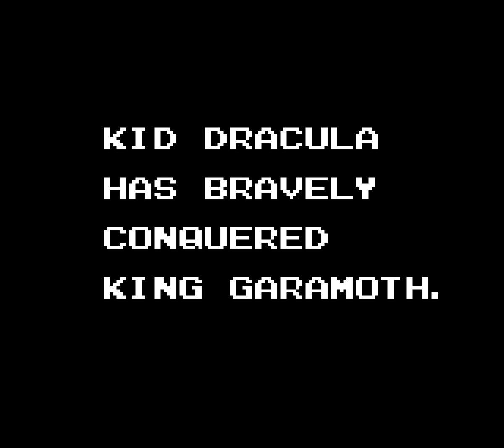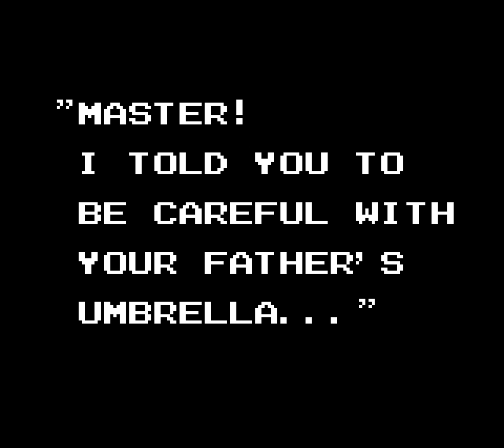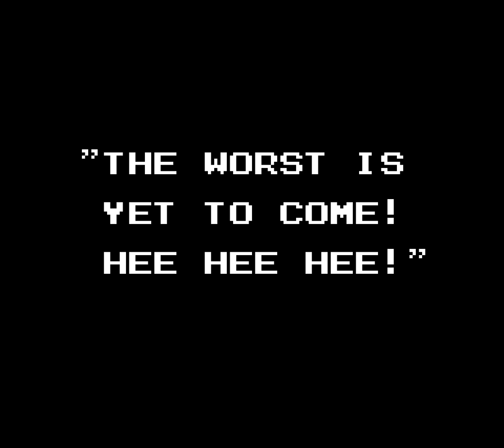Kid Dracula (Game Boy) playthrough ~Longplay~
This is a playthrough of Kid Dracula for the Nintendo Game Boy.

Kid Dracula's the sequel to the Japan-only Boku Dracula-Kun, a Castlevania spinoff on the Famicom. In this game, Kid Dracula re-fights his enemy, Garamoth.